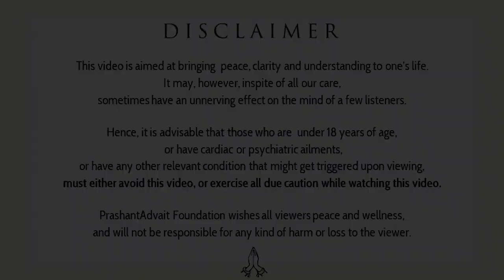What is the process of gaining mental clarity? || Acharya Prashant (2014)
Context:
~ What is clarity?
~ What is the process of having clarity of mind?
~ How can one be free from distractions?